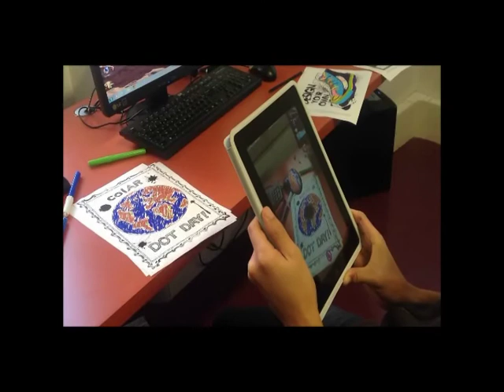Atelier réalité augmentée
Atelier réalité augmentée avec les enfants de l'Espace des Clos à la médiathèque Simone de Beauvoir d'Athis-Mons. 11/12/2013.